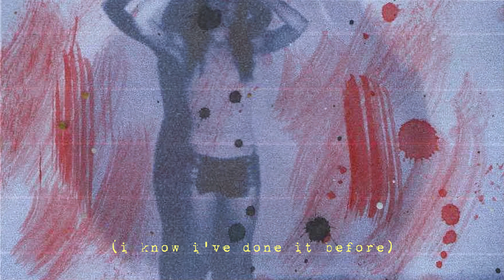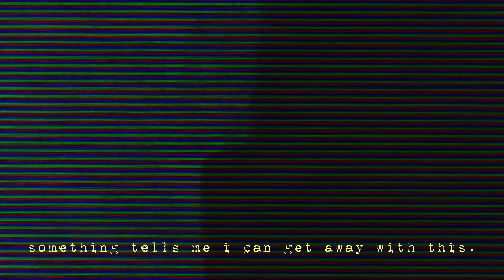adrenaline - carpetgarden (Official Video)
Directed by @hollowheaded

Lyrics:
i'm such a good boy
i don't say shit
cuz i can whisper in ur ear
to keep a secret

call me a good boy
i'm dedicated
u got me wrapped around your finger
i'm sedated

something tells me i can get away with this
i know i've done it before it always ends in remorse
someone told me i cant get away from it
they asked me what it was for i told them i wanted more

i wanna break down
i wanna break shit
i want it gimme gimme gimme gimme that adrenaline
don’t wanna slow down
i wanna face it

u know i'm no good
at explaining
i guess i like to fuck up for entertainment
throw me to the ground & i'll hit the pavement
that's just what i like

i want it
gimme gimme gimme gimme that adrenaline
i wanna freak out

gimme adrenaline ooo
think i can handle it ooo
i want adrenaline
i want adrenaline
i need adrenaline